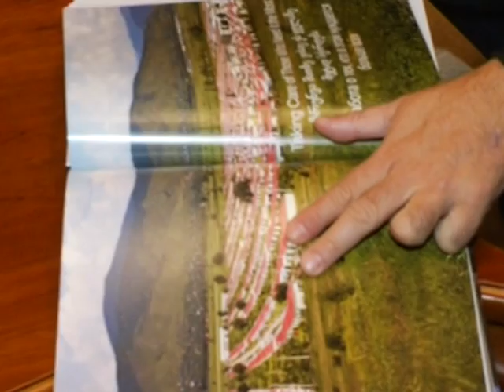შეხვედრა ჰაიტის პრეზიდენტთან